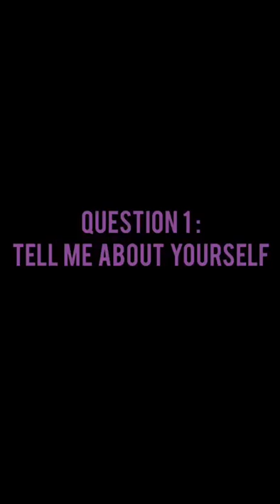ROZITA BINTI ABDULLAH